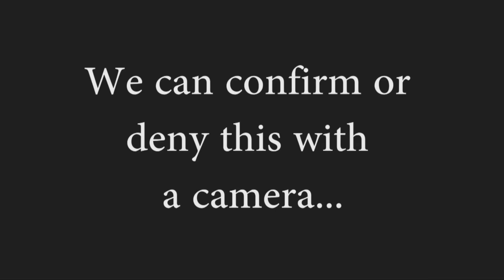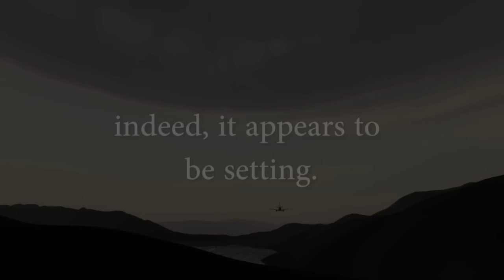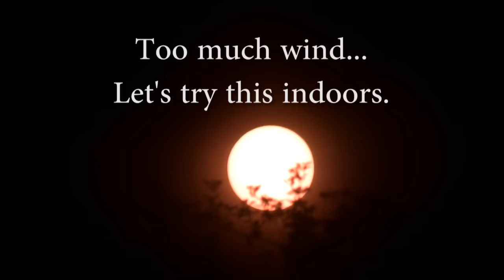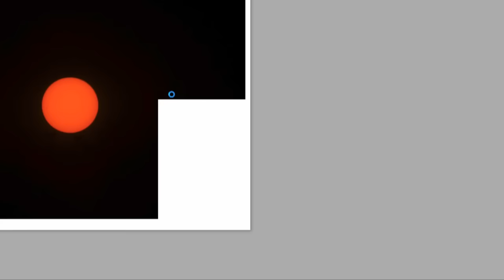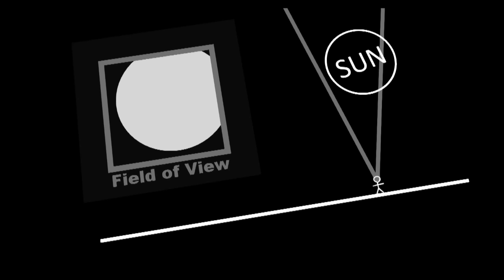Disproving Flat Earth with the SUN - The Most Beautiful Flat Earth Video EVER!